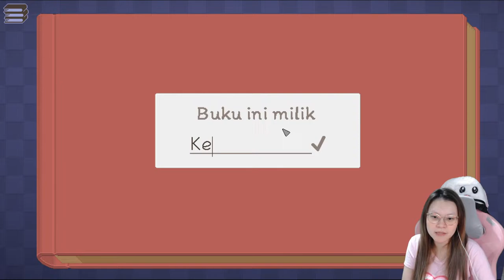#1 GAME SATISFYING, SUSUN BARANG HABIS PINDAHAN ?!! [UNPACKING NDONESIA]